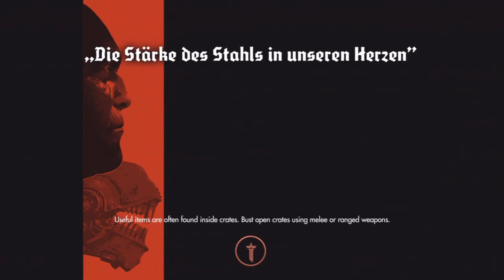iFonejacker9 :: Wolfenstein: The New Order Let's Play Part 11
PSN :- Fonejacker9